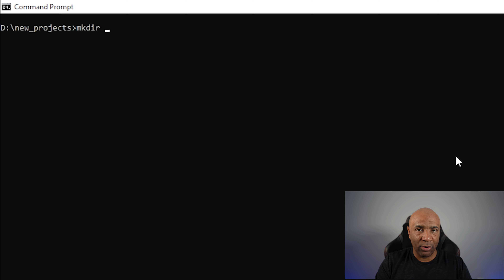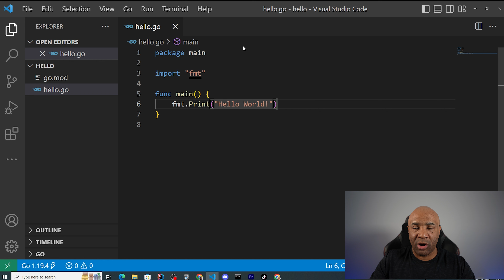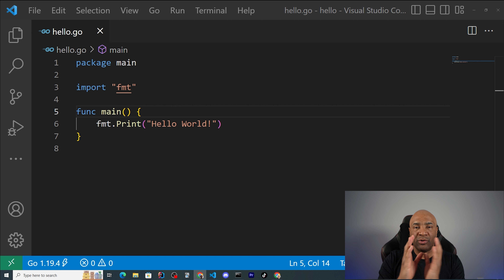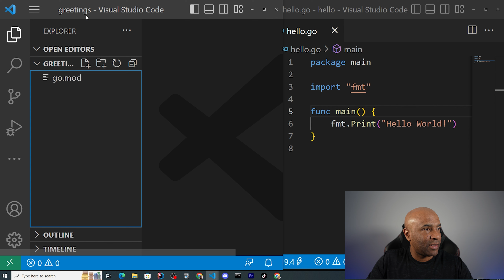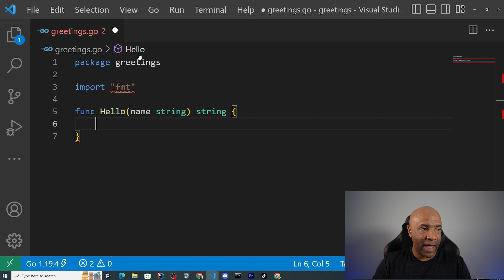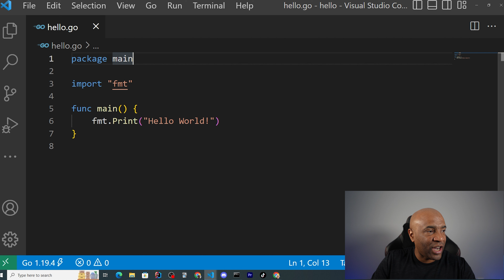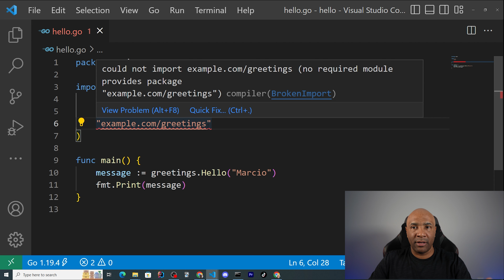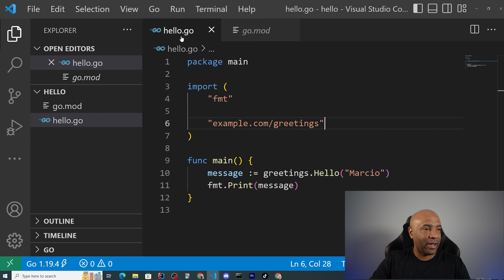Introduction to GoLang || GoLang Tutorial For Beginners || Learn GoLang in 9 Minutes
💥*DO NOT MISSOUT MY JAVA COURSE*💥
Pre-sale with discount!

Are you looking for a quick introduction to GoLang? This GoLang Tutorial for Beginners is the perfect way to get started! In just 9 minutes, you'll learn all the basics of GoLang programming, from setting up your environment to using the language's core features. Follow along with our expert instructor and get up to speed on the fundamentals of GoLang. You'll also see examples of how to use the language in your projects.

Watch this video till the end, By the end of this 9-minute tutorial, you'll be well on your way to becoming a GoLang programmer. So, what are you waiting for? Get started with Introduction to GoLang and the GoLang Tutorial for Beginners now!

🕒 TIMESTAMPS 🕒
0:00-0:28   Introduction
0:29-1:03   What is GoLang?
1:04-1:50   GoLang VS Python/Java
1:51-2:04    How to write Code in GoLang?
2:05-3:10   Creating "HELLO" World in GoLang
3:11-4:10    Implementing the Code
4:11-6:49   Creating a New Module in GoLang
6:50-8:50   Secret Trick in GoLang
8:51-9:34   Conclusion

If you enjoyed this video and found it helpful, please share my channel and videos with others.

ABOUT ME:
My name is Márcio Marinho. I am a passionate software engineer who loves to code and embrace new technologies. I'm passionate about scalability, cloud technologies, teaching, coaching and mentoring. I have created my YouTube Channel to share my tech tips, tutorials and other content to help others learn and benefit from my knowledge. I believe that knowledge should be shared and I am dedicated to helping others grow and develop in the world of software engineering.